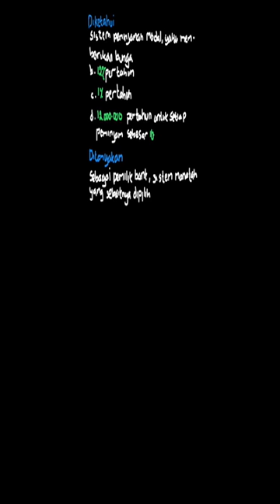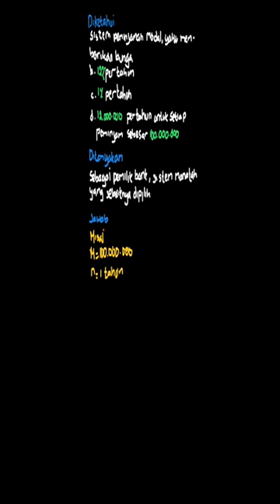Andaikan kalian sebagai pemilik Bank pembe... | Matematika SMP/ | Kelas 7 | 6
✅ Dalam video ini kita akan membahas: Andaikan kalian sebagai pemilik Bank pemberi pinjaman modal kepada pengusaha kecil menengah. Manakah yang akan kalian pilih
a. Kalian memberikan bunga 12% pertahun
b. Kalian memberikan bunga 1% pertahun, atau
c. Kalian memberikan bunga 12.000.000 pertahun untuk setiap peminjam sebesar Rp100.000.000,00.
Jelaskan jawaban kalian dengan argumen semenarik mungkin.
Tema:
Kelas: 7
Mata Pelajaran: Matematika
Bab: 6
Buku: Matematika SMP/MTS Kelas VII Semester 2

👉 Buku yang telah tersedia:
{PLAYLIST_LINK}
Di mana kamu dapat menemukan kami?